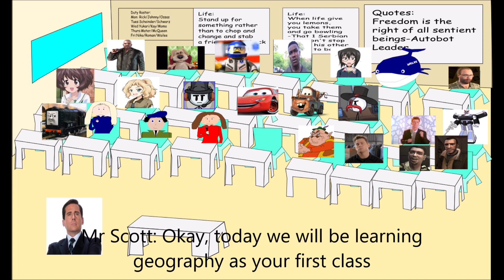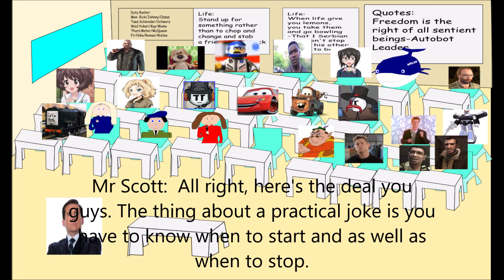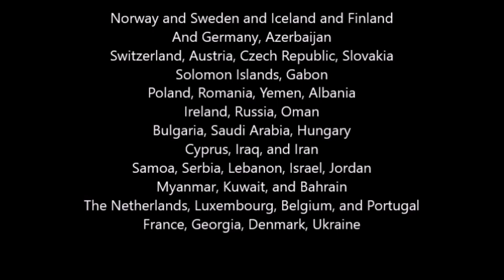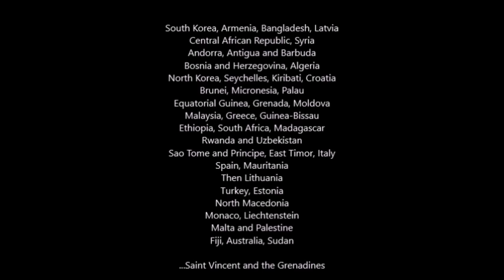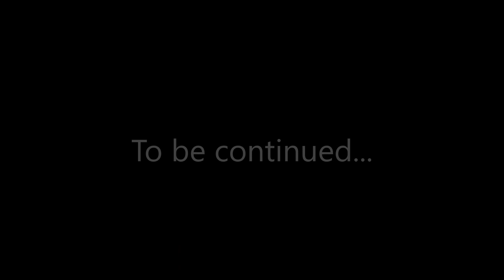Classroom Drama Season 4 Episode 3 Mr Scott's 1st day in MemeFun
Episode 3 is here, so enjoy!
Mozart - Symphony No. 40 (Molto Allegro)
Viaduct Theme from Thomas and Friends
Clips used:
Mostly from The Office US